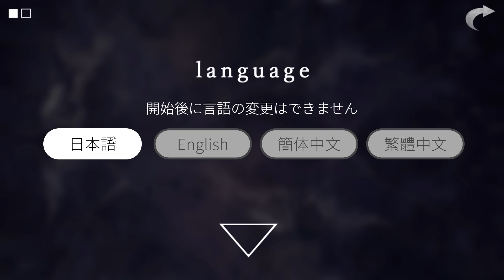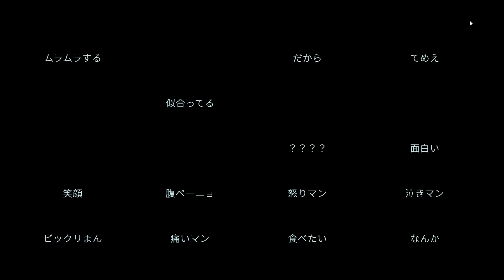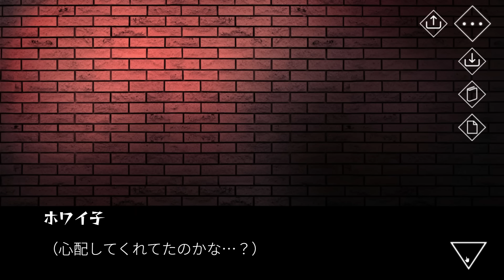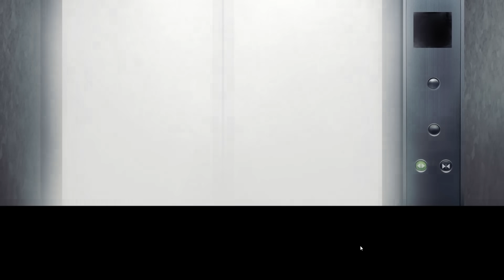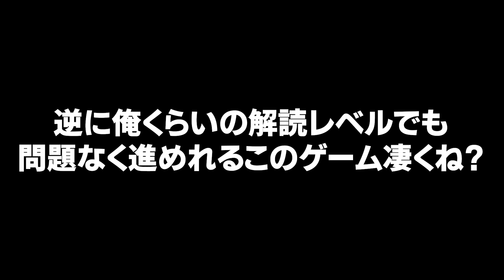怖い男達に「殺されないよう会話して」脱出するホラーゲーム｜文字化化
菫ｺ縺薙?繧ｲ繝ｼ繝?闍ｦ謇九□縲ゆｸ区焔縺吶℃繧　『文字化化』実況

※動画に関係のない他活動者様の名前を出すのはお控えください。
名前以外でも特定の方とわかるようなコメントもご遠慮ください。よろしくお願い致します。